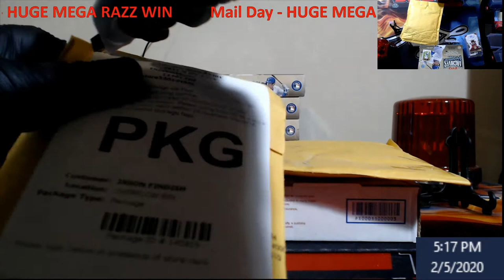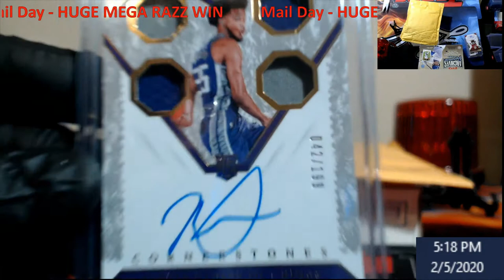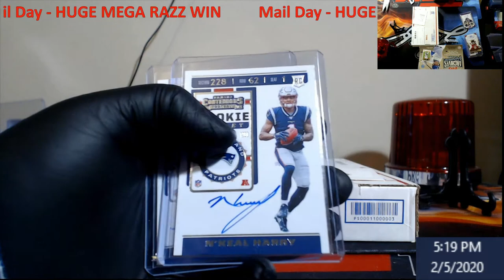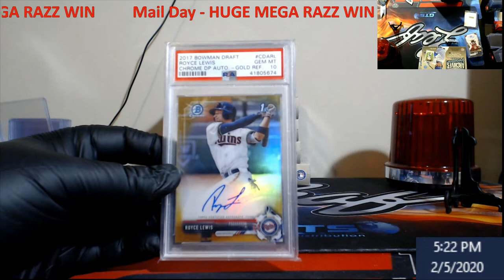HUGE win - $3000 Bowman Chrome PSA 10 Card -- Mail Day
1811 N Dixie Ave #104

Who do I collect:
Roberto Clemente
Michael Jordan
Nolan Ryan
Sidney Crosby
Vintage Cards